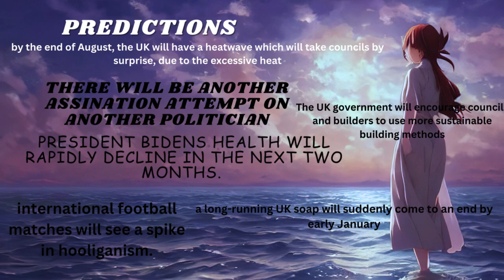july to september predictions